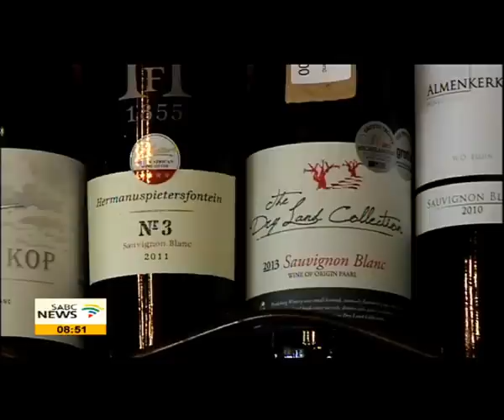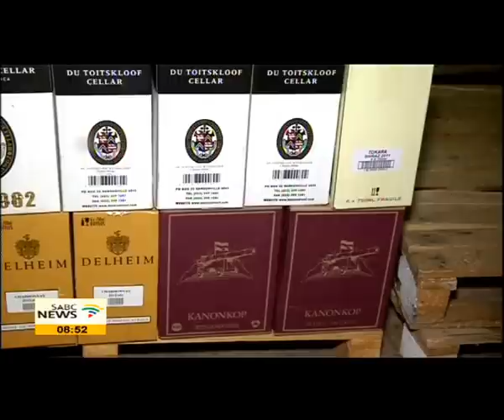Ntsiki Biyela on SA's wine industry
South Africa's wine industry is said to have beaten its previous export record last year. This has been attributed to shortages in Europe and the weak rand. The local wine industry exported 26% more in volume terms in 2013 than the previous high achieved in 2012.